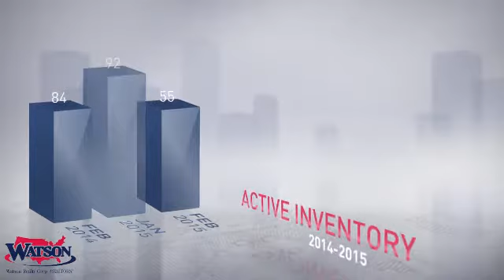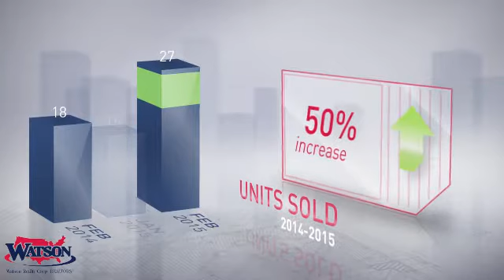Bartram Market Update,FL, Real Estate Market Update from Watson Realty,March, 2015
Watson Realty Video Update recapping market activity within Bartram Market Update, FL, during the month of March, 2015